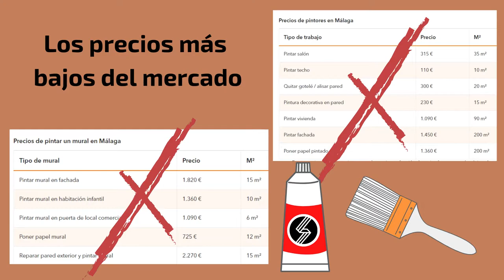Murales para habitaciones y pintura en general